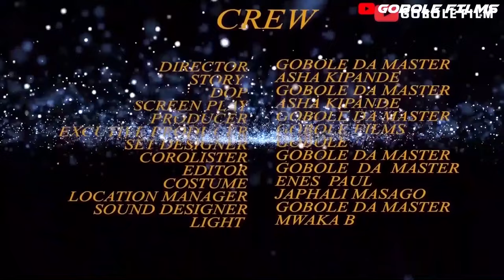BAJAJI WEB SERIES EP [ 9 ] FINAL SESON ONE